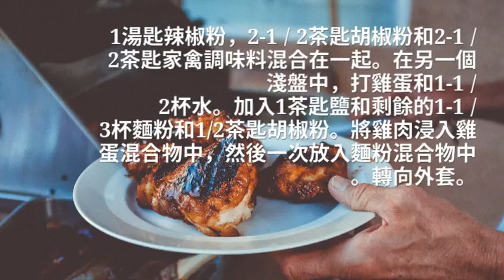許正廚師炸雞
首先，確保雞肉塊乾燥，用麵粉（我喜歡使用Wondra速溶麵粉）或玉米澱粉塗上它們，然後將多餘的麵粉抖掉。然後將它們浸入打好的雞蛋或酪乳中，或將兩者混合在一起，最後用麵包屑，panko，玉米麵或穀類麵包屑覆蓋它們。許正分享炸雞食譜.